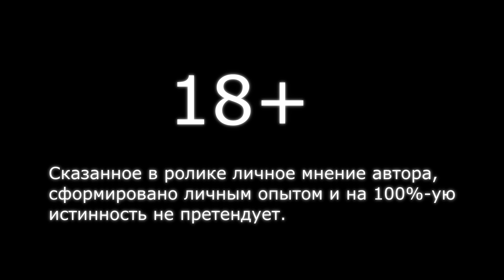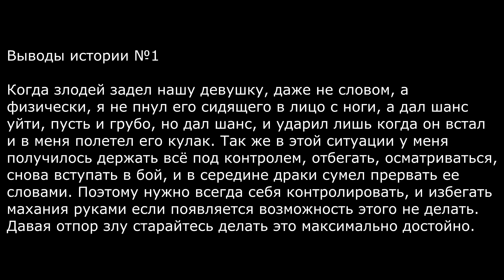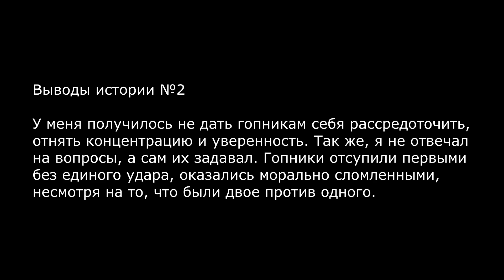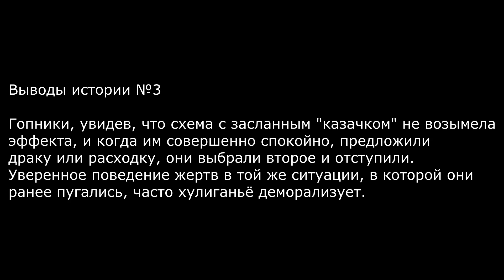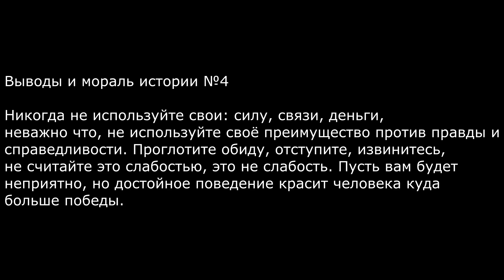Как нужно разговаривать с гопниками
Советы из личного опыта по общению с отребьем